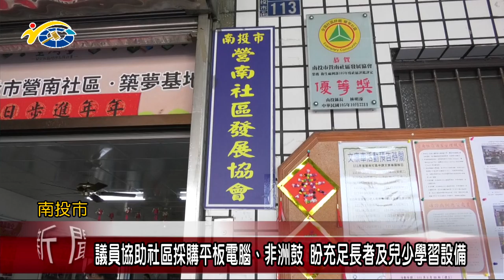議員張嘉哲協助社區採購平板電腦、非洲鼓 盼充足長者及兒少學習設備